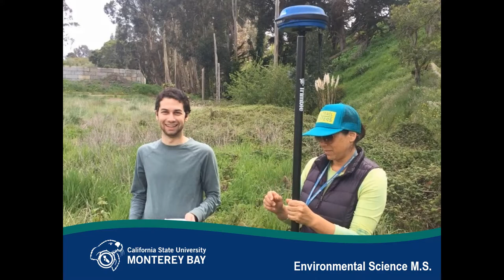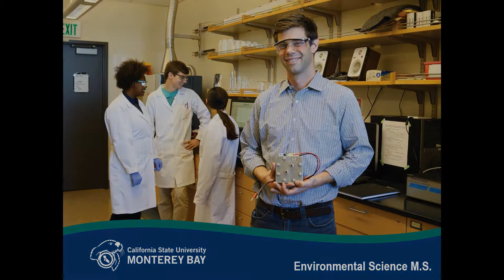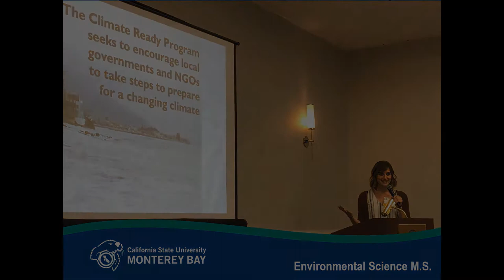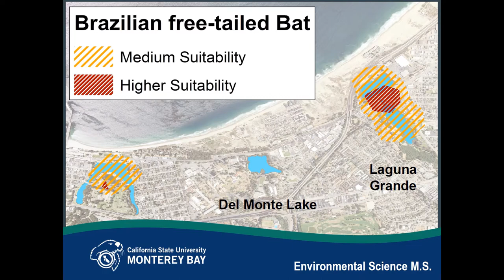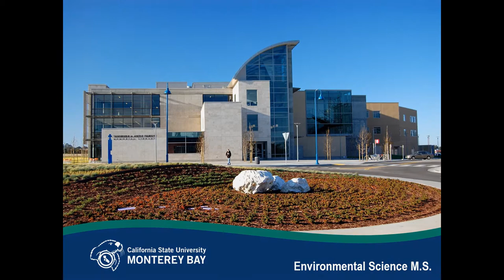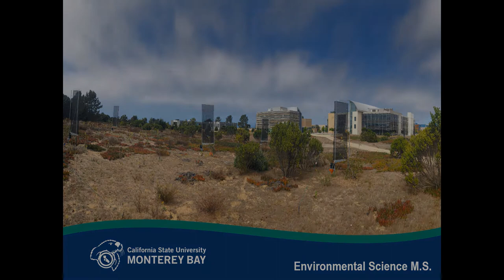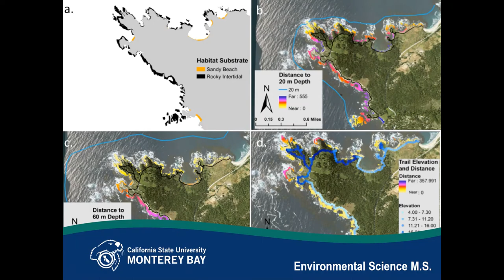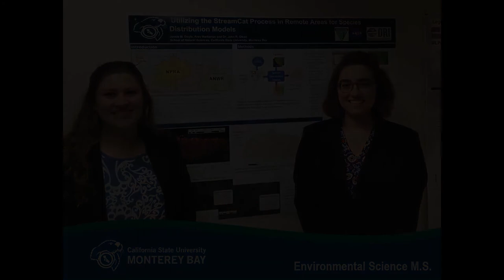CSUMB Environmental Science (M.S.) Video Slideshow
Images associated with the CSUMB Environmental Science M.S. program.

1. Beach Walk by Unicorn Heads